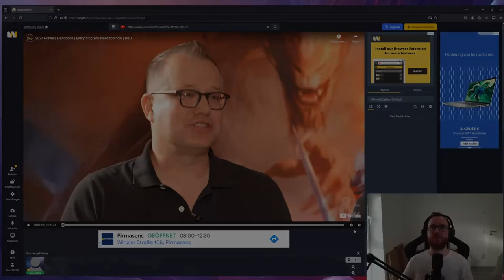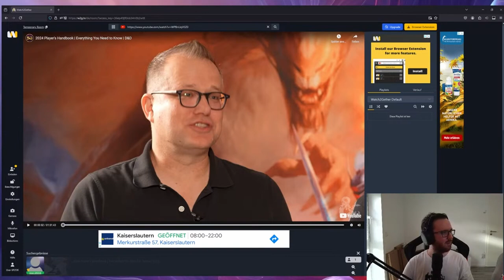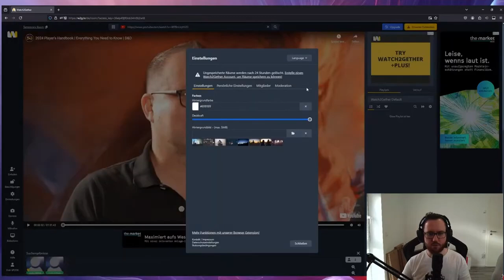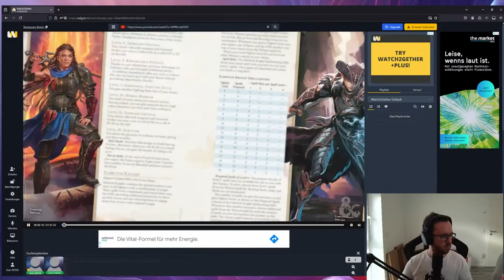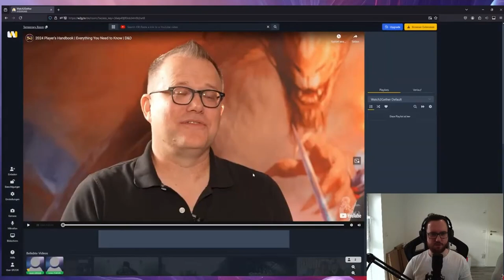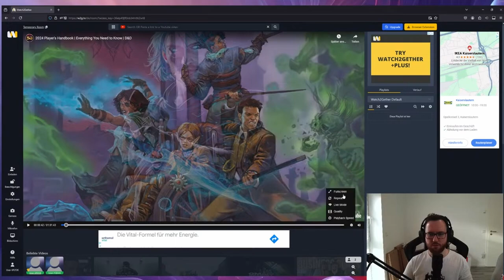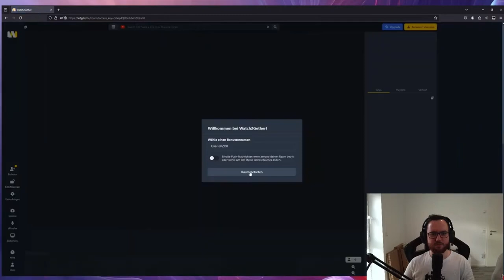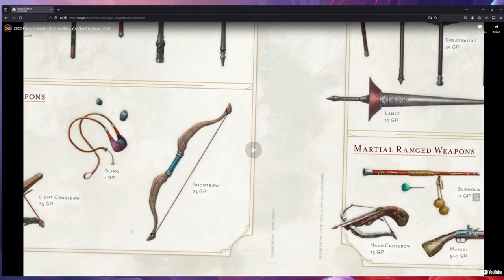Neue Core Rule Books für Dungeons and Dragons? Wir schauen es uns an!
Wie findet ihr denn die Ideen der neuen Core Rule Books die September anfangen zu erscheinen?

Falls ihr keine Ahnung habt was DnD ist, schaut doch mal auf DnD Beyond vorbei:
Könnt euch komplett kostenlos einen Account machen und sogar mit Basic Sachen schon DnD spielen!